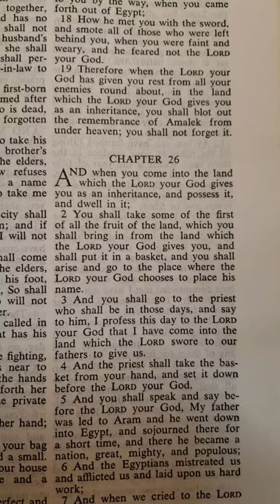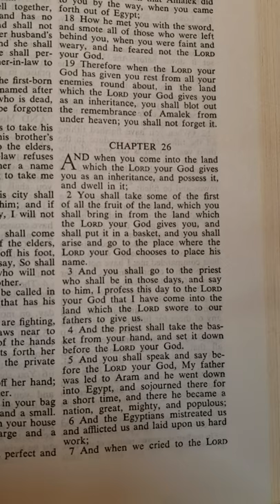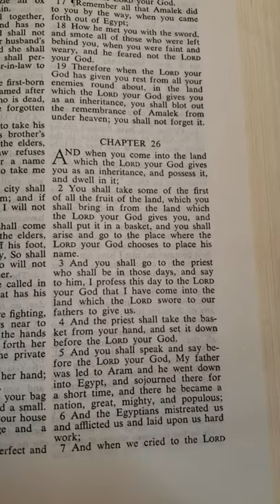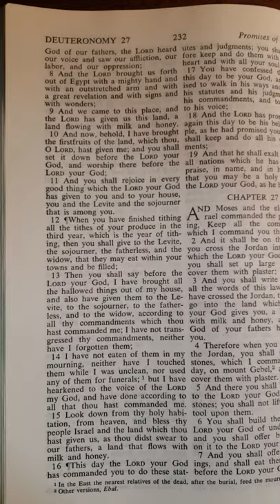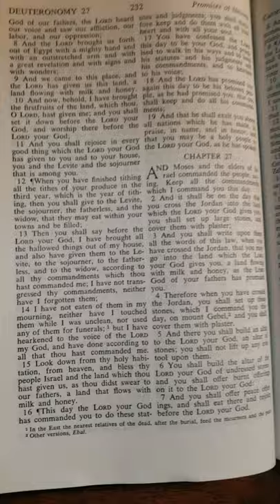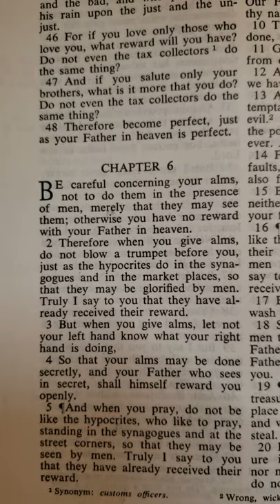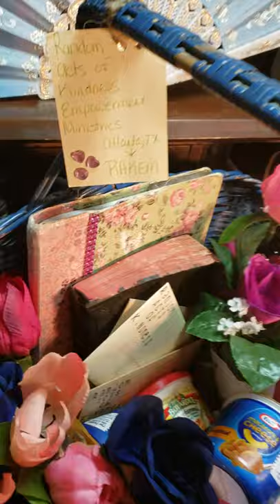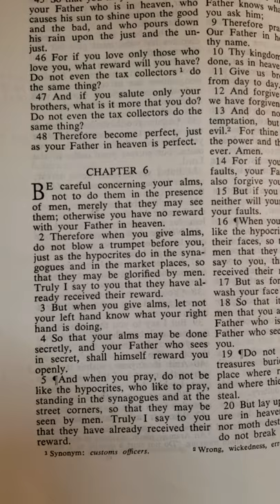"I HAVE A BASKET OF GOODIES TO SHARE!" Deuteronomy 26:1-2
So, hello Saints it is Sister with a Testimony and I have a basket of GOODIES I want to share with you all. DEUTERONOMY 26:1-2